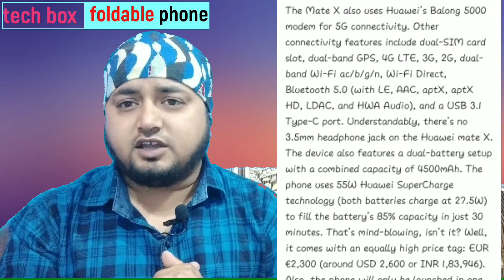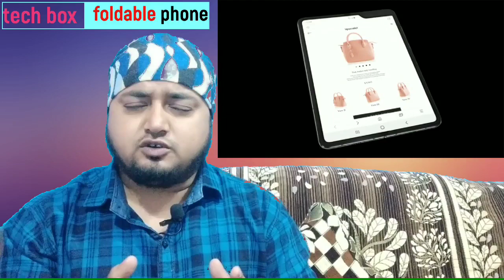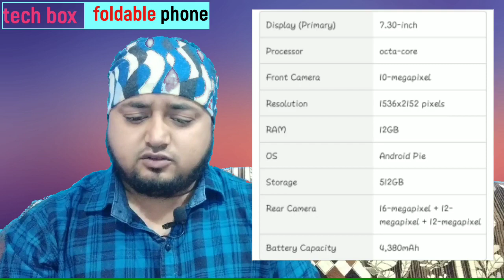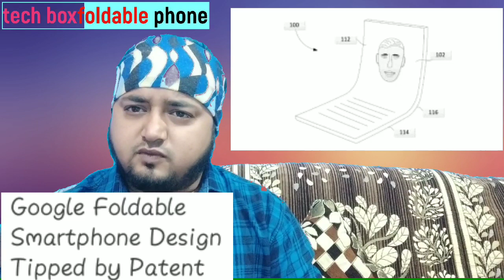techBox upcoming foldable smartphone in india 2019.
Hi

dosto is video me mai apko sare tech news deta hun or koi new invention hota hai to wo bhai update krta hun.mere video me har tarha ka technical things or apps ko kis tarha use kare sb kuch isme aata hai kisi tarha ka deals ya fir offers sb kuch mai apne video me cover krta hun ummid hai ke apko mera video pasand aaye hoga
thank you so much for all my best friends love you my all youtube family thank you so much.